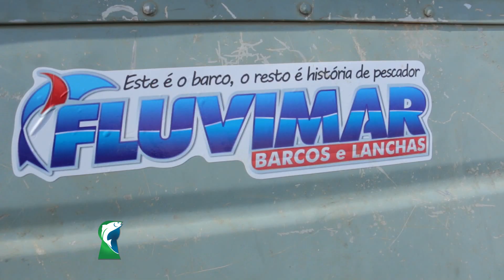PIAPARA COM TONINHO DO PORTO 18 - PARTE 01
De volta ao Porto 18 no rio Paraná, Alisson Souza e Antonio Medina, o famoso toninho do 18, mostram uma pescaria de Piaparas na modalidade de pingadinha usando milho de caixinha como isca.

porto 18 - Pousada Sol Nascente 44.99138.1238 (Toninho)
Porto 18 - Lanchonete 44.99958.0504 (Josemar ou Nego)